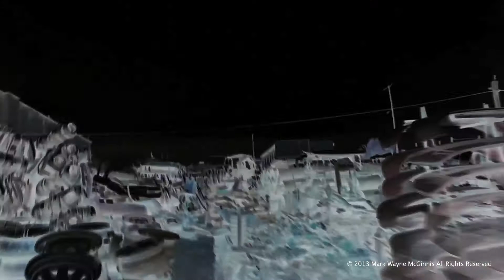Scrapyard Ship Book Trailer